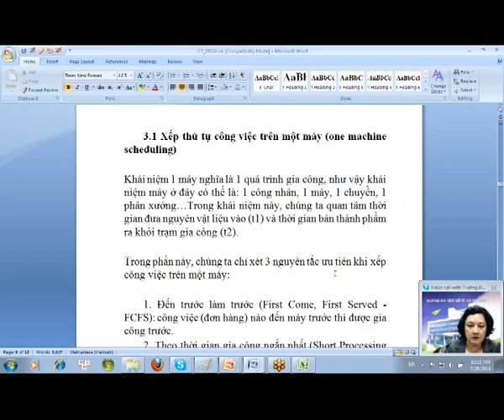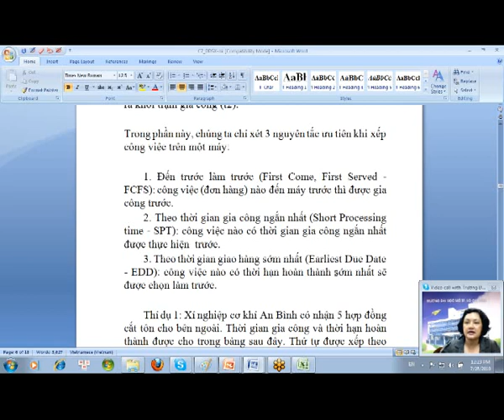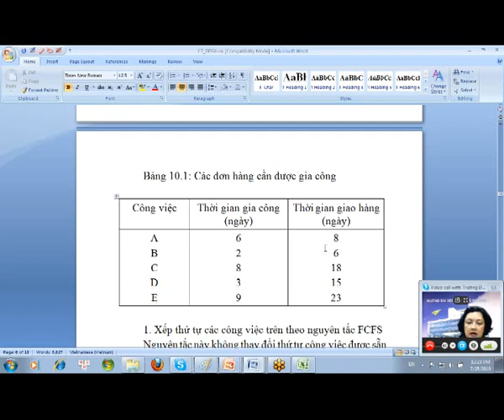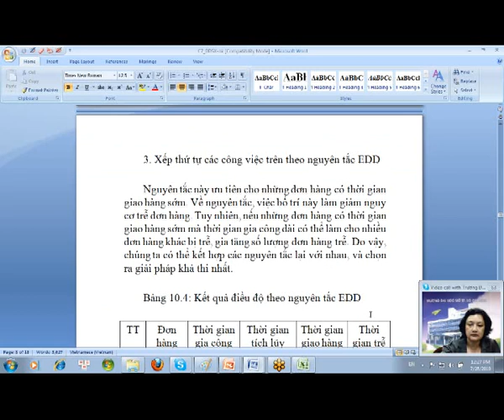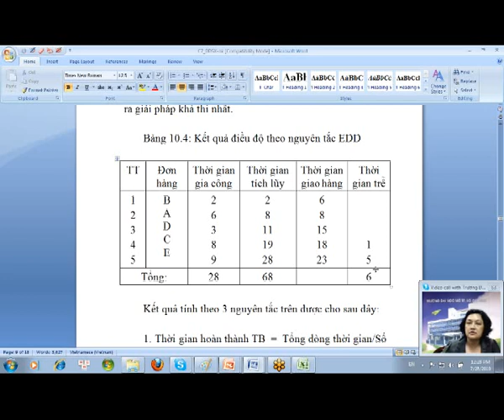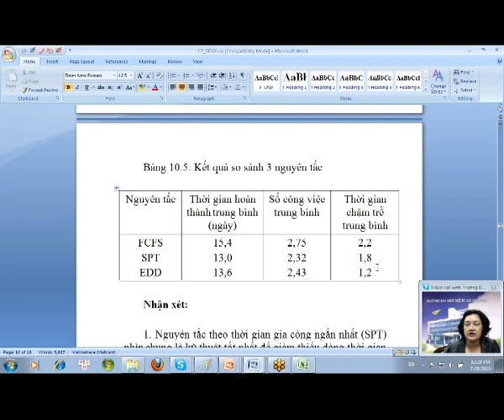15_Bai7_DieuDoSanXuat__part1.avi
OTTN_QTVH